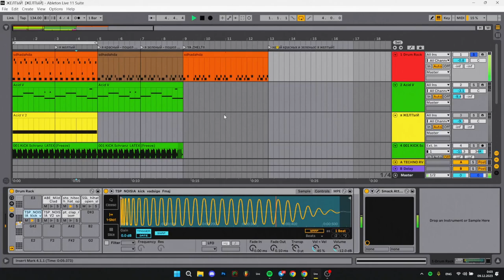жёлтый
ФОЛЛОВ
3